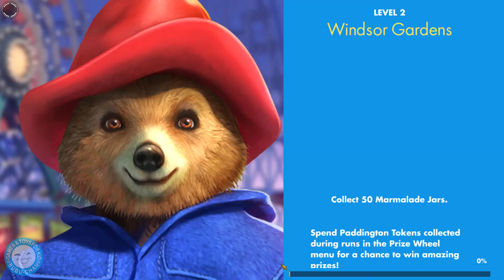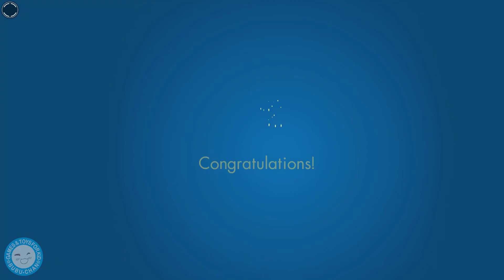Paddington™ Run: Endlessly fun adventures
Description

Enjoy this fun-filled endless runner adventure based on the award-winning Paddington movie! Run through the busy streets of London to collect the delicious marmalade, beat challenges and unlock exciting new features in each action-packed level.

Along the way, you’ll collect lots of different costumes, handy boots and mystery boxes to help you conquer challenges. Kids and adults alike will enjoy the different mini-games that can be discovered throughout the game to help them collect even more marmalade and tokens!

TAKE A FUN RUN
• Easy controls that anyone can pick up and play
• Endless fun with lots of new challenges to discover
• Smooth gameplay for an immersive experience
• Quick play sessions for any time you fancy a game

THE LONDON RUSH
• Run through the bustling streets of London
• See London’s iconic landmarks and visit Paddington’s home at Windsor Gardens
• Dodge the city’s iconic black taxis and double-decker buses

COSTUMES, BOOTS AND MINI-GAMES
• Fancy a new costume? There are over 18 to collect, each with a splendid perk!
• Upgrade boots that help Paddington grab extra tokens, bounce over trouble and make almost any challenge easy
• Discover mini-games throughout each level to unlock the Jet Ski, Skateboard and other fun games!

So, ready for a run? Let’s get started!